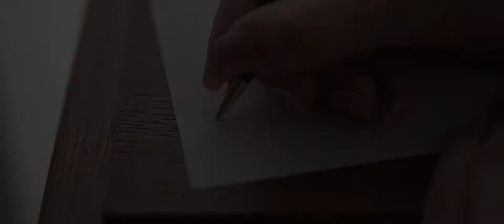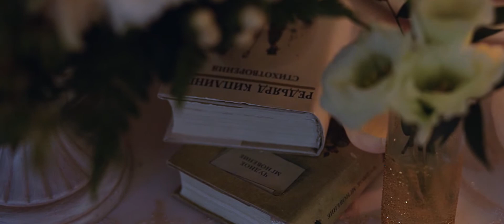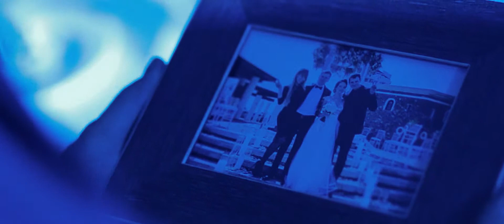Любовь у моря: Алексей и Яна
Чудесная и трогательная свадьба Алексея и Яны. Этот день был наполнен  радостными моментами, атмосферой искренней любви. Эта поездка оставила удивительные воспоминания.